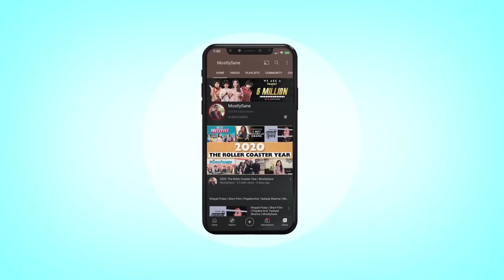Mummy Ka Gyaan | MostlySane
So maine mummy se kuch advice li aur aisa kuch advice mila unse!

Writer’s Room for Mummy Ka Gyaan:
Prajakta Koli
Sudeep Lahiri
Somesh Sharma
Kaavya Bector

602, Crest Mukta, Off Veera Desai Road, Above Hard Rock Cafe, Fun Cinema Lane, Near Yash Raj Studio, Andheri West, Mumbai, Maharashtra 400053